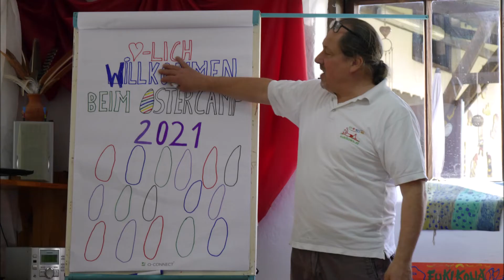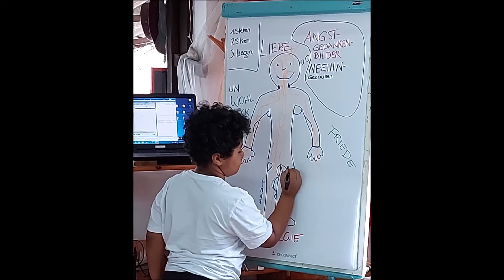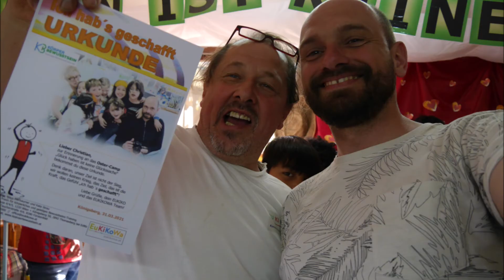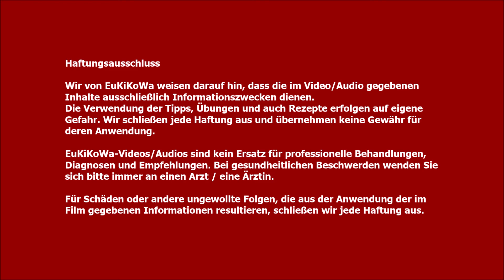Ein Ausschnitt aus dem EuKiKoWa Oster-Glücks-Camp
EuKiKoWa-Feriencamps sind eine Möglichkeit Körperbewusstsein intensiv zu trainieren. Mit Spiel und Spaß werden Konzentration, Aufmerksamkeit und Wahrnehmung geschult. Du gestaltest das Lagerleben aktiv mit! Das fördert Deine Wertschätzung für das Alltägliche und erhöht das Bewusstsein für ein friedliches Miteinander.

Lebensthemen stehen im gesamten Campalltag im Mittelpunkt: Mut-Angst, Liebe und Glück, Aggression-Depression, Zweifel und Wut, Freude-Trauer, Ruhe-Unruhe, Geduld-Ungeduld, Gleichgewicht u.v.m. EuKiKoWa-Herzstücke: Fließende Energie, Stabilität & Erdung, Atmung & Ausdauer, Gefühle & Emotionen, Gedanken schaffen Realität.

Das Besondere im EuKiKoWa-Camp:
Buchbar für Kinder/Jugendliche, Eltern mit Kind oder Erwachsene
Gemischte Altersgruppen
Familiäre Atmosphäre durch kleine Gruppen (10–25 Personen)
Campleitung Klaus Bierbaumer immer anwesend
und 1:6-Betreuung mit geschulten Erwachsenen
Individuelle Buchungsmöglichkeit von 2–8 Tagen
Lösungsorientiertes Konzept – der Campalltag ist das „Trainingsfeld“
„Herzensbildung“ durch (Be-)Achtung der Individualität des Kindes
Wertschätzender Umgang mit dem (selbsthergestellten) Essen
Wohlfühl-Workshops, die zu Entspannung und Bewegung führen
Abenteuer-Workshops, die Deine Fähigkeiten sichtbar machen
Abend- Events: Kino im Freien, Gute-Nacht-Geschichten
EuKiKoWa-Highlight: Schlafen im Wald und am Lagerfeuer
Für Erwachsene optional: nahegelegene Frühstückspension
„Freie“ Zeit für dich
Freilebende Tiere
HERZLICH WILLKOMMEN IN DER EUKIKOWA-WELT DER WAHRNEHMNUNG!

Besichtigungstermin vereinbaren:
Klaus Bierbaumer +43|676|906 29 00

Kostenloses 1/2-stündiges Kennenlern-Gespräch (auch via Zoom möglich)
für neue Kinder/Jugendliche vereinbaren: